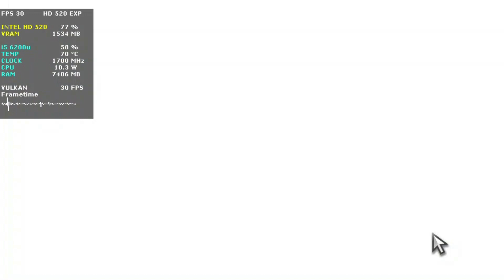Dragon Ball Sparking Zero Intel HD 520 Low End PC | Low End Config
Laptop setup

i5 6200u
Intel HD 520
12 gb ram

00:00 Intro
00:14 Vulkan (dxvk custom)
02:46 Dx12

Performance differences between dx12 and vulkan :

Dx12 - slighty better fps but more stuttering due to
the complilation of shaders ingame

Vulkan - less stuttering, slighty less fps